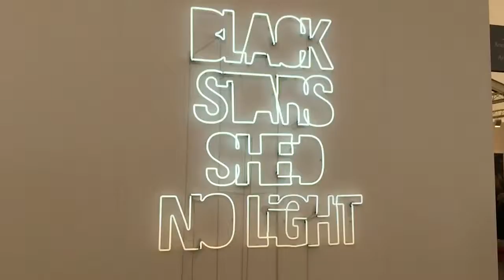black star shed no light